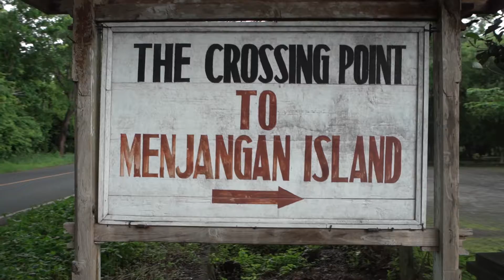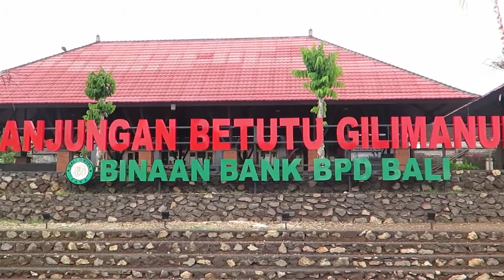Wisata Bawah Laut Pulau Menjangan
Video ini merupakan bagian dari acara Virtual Tour ayoketamannasional_official edisi wisataselam.

Yuk simak video keindahan alam bawah laut Pulau Menjangan!

Dilarang re-upload sebagian atau seluruhnya tanpa izin dari Balai Taman Nasional Bali Barat.